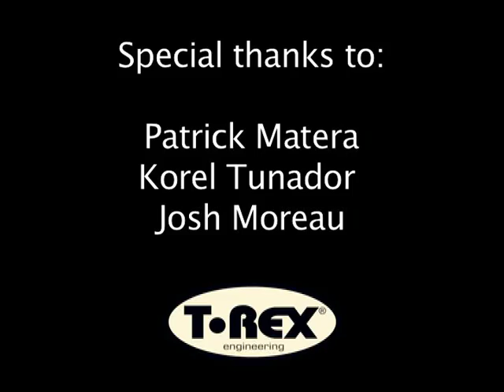Katy Perry kbh 2009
Katy Perry, Copenhagen 2009